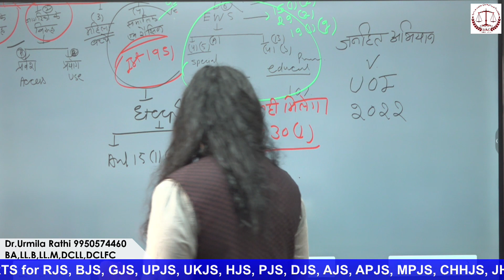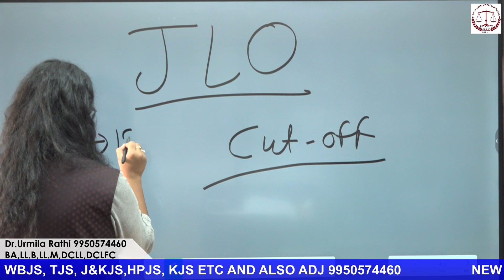JLO cut-off kitni ja sakti he